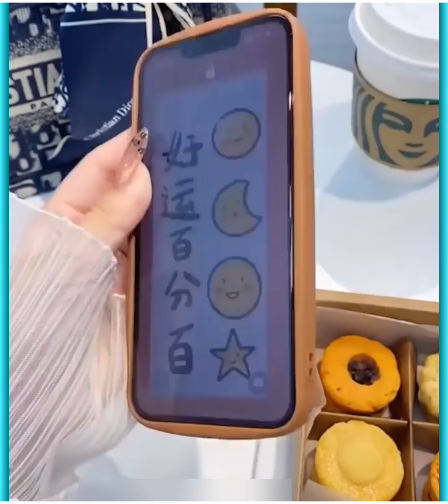Versatile Utensils | Home Appliance 2023 | Kitchen Utensils | Cool Gadgets For Every Home #26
😍Cool Home Utensils

These gadgets make your life easy If you want to safe your time So, These gadgets will help you for safe your time
If Anyone Want to buy these Gadgets So, Tell me in comments Then, We will send you the Link of these Gadgets
Kitchen Gadgets for every home ,

Versatile Utensils | Home Appliance 2023 | Kitchen Utensils  | Cool Gadgets For Every Home

Cool Gadgets
Cool Home Utensils
Amazon Gadgets
Amazon USA
Amazon UK
Amazon Australia
Amazon India
Amazon Tools
Amazon Gadgets For Every Home
Chinese Gadgets
Chinese Inventions
New Inventions
Life Hacks
New Gadgets
Cool Gadgets
Smart Gadgets
Latest Gadgets
New Items
Cool Items
Smart Items
Latest Items
Kitchen Items
Home Items
Home Cleaning
Kitchen Cleaning
Bathroom Cleaning
Smart Appliances
Latest Appliances
Cool Appliances
New Home Appliances
asmr
Satisfying Videos
Cake Decorating
Cooking Gadgets
Utilities For Every Home
Smart Utilities
Makeup
Beauty
123 go hindi
5 minute crafts like
5 minute crafts
5 minute gadgets
youtube gadget videos
youtube gadgets
smart gadgets for every home
latest inventions
amazon inventions
Lifestyle
Lifestyle Gadgets
Amazing Gadgets
Cool & Amazing Gadgets
Amazing Kitchen Gadgets
Kitchen Gadgets
Top Kitchen Gadgets
mobile cover
iphone cover